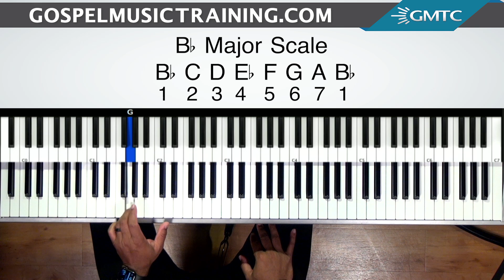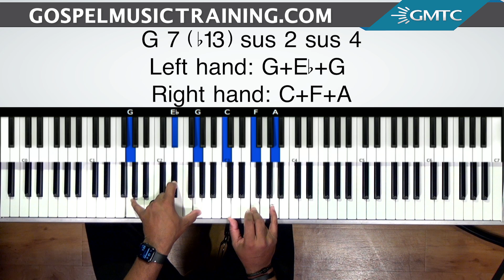Phat Minor Chord Substitution w/ Grace Notes & Advanced Gospel Piano Voicings | Chord Crush EP 2!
In this advanced gospel piano tutorial, you'll learn the art of Phat Minor Chord Substitution on the 6th Tone w/ Gospel Piano Voicings that's guaranteed to bless people's ears!

FREE Chord Guide: The Top 10 Gospel Chords Every Musician Needs To Know

Every week, a new gospel piano tutorial will go up where we're going to get into a different gospel chord, gospel chord progression or gospel chord voicing that's going to help you take your substitution game to the next level.

There will be some content for beginners but many of the lessons will contain advanced gospel piano elements. Just giving you a head's up, so you'll know what to look out for.

We're back with another beautiful worship Beginner's Basement lesson. This song will
introduce you to the key of B flat major. We are going to start off really simple in part
1 with just melody and single left hand notes. (Piano by Ear)

Pick Up Powerful Gospel Chords, Chord Progressions and Voicings From Professional

Become a Part of Our Gospel Music Training Center Lifetime Program:
For more free music lessons, JOIN THE HEAR AND PLAY TEAM!

To download our free 30-pg gospel chord guide, piano chords
GospelMusic GospelMusician GospelChords grace notes piano advance gospel piano tutorial

-Accountability
-Discipline
-Proven & structured plan
-Practice plans
-Zoom lectures